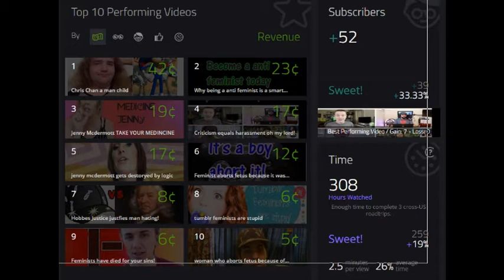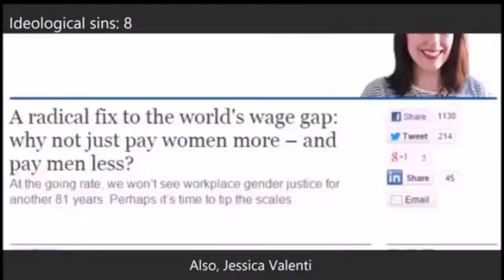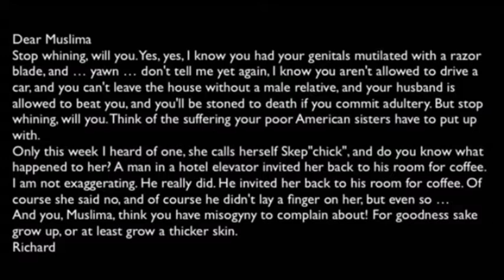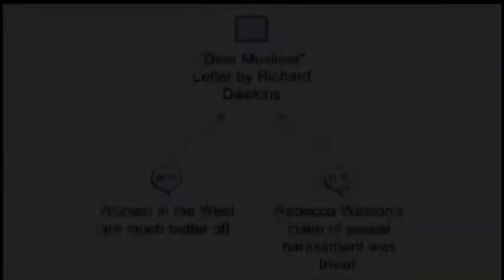Jenny get your priorities straight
At long last I AM BACK WITH AN ALL NEW AND IMPROVED VIDEO EDITOR! and what better way to use it than by going after this cancer.

no thumbnail for today